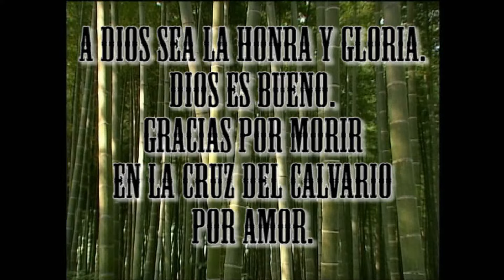Canta: Aviu Nathanael Molina Chinchilla / Sobre Todo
© Paul Baloche / Above All